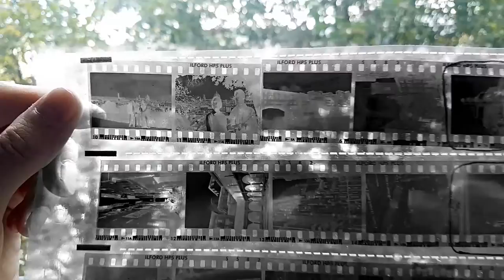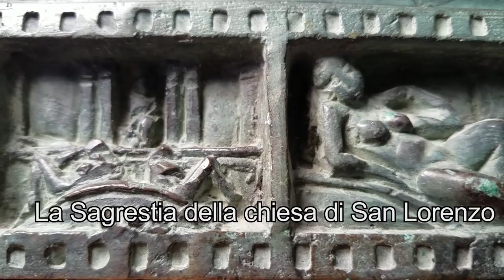Sculpture "Voyage a Florence"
Ce bronze mural est composé comme une page de négatif (argentique). Michel-Ange, Donatello, Cellini et tant d’autres, font de Florence la capitale des sculpteurs ! Avec ce bas-relief, je vous invite à partir en ballade